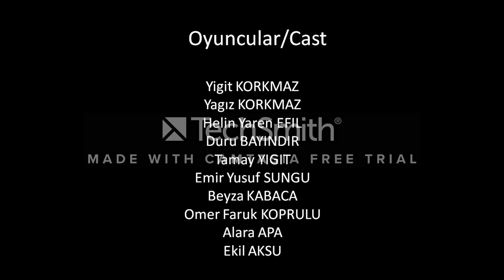Acıbadem Doğa- San Francisco Ocean Film Fest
Acıbadem Doğa San Francisco Ocean Film Fest Water Pollution